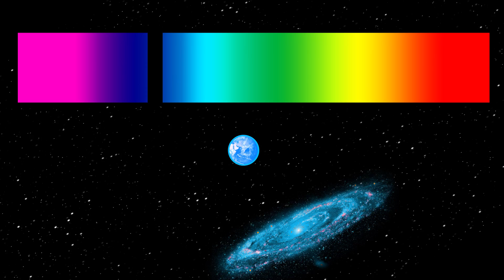Dark Energy (Science Rap)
What is Dark Energy? What does it have to do with the universe? Join me to find out in the Dark Energy Rap!

Credits

Written, Produced, Filmed, Directed, and Edited by Coma Niddy

Lyrics

(Hook)
The universe began
With a Big Big Bang
We thought it would expand
Then slow slow down
But no it just keeps on going
Cosmic ocean keeps flowing
And we don’t know why

(Verse 1)
Science, illuminates this mystery
Revealing Dark Energy
In the vicinity

We can not feel it or see it
Or taste it or squeeze it
There’s evidence so believe it
All the matter is receding!

When light comes towards you
It shifts to the blue
And when it moves away
It gains a red hue
Measuring objects in space reveals
Everything’s red shifted
And that’s a huge deal!

(Hook)
The universe began

(Verse 2)
All the stars in our sight
Shine so bright when it’s night
Human knowledge in the dark
That’s why we harness all our smarts

Dark Energy is baffling
So scientists are tackling
Mysteries unraveling
Research is gathering

Make the ‘verse into a pie
Tiny slice that’s you and I
Dark matter is the other slice
Dark Energy let’s occupy
Dark Energy
Larger than you and me
Larger than the lottery
Majority of reality

(Hook)
What does this mean for all of humanity?
We don’t know-oh
We don’t know-oh
What does this mean for all of reality?
We don’t know-oh
But we’re going to find out!

(Verse 3)
Just may be several years
Before we know what it is
Although it’s still unclear

Universe expands forever
Atoms can’t hold together
Everything rips apart
Universe completely dark

Has a missing link
Dark Energy may be the key

Expiration date
On time and space?
200 thousand years on Earth
Just getting used to this place!